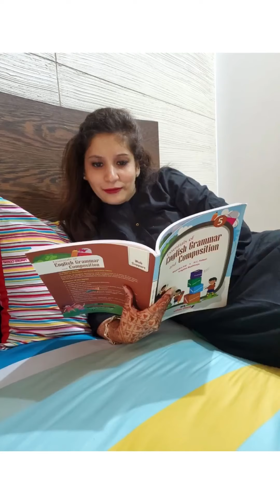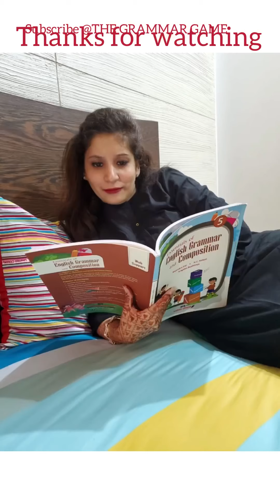Happened to and Happened with | Daily use English words with meaning in Hindi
Learn the use of "Happened to" and "Happened with" daily use english words with meaning in hindi. Most of the time we get confused with the meaning of these two english words that we use almost daily and today you'll learn the meaning of these words.

I'm gonna clear your doubts about where and when to use Happened to and Happened with. Get to know the correct use of happened to. If you wish to improve your english speaking practice, daily use words are the first thing you must start from.

I sincerely hope you'll be able to learn something new through this video. Along with this, I would regularly come up with some daily use english speaking words and sentences as well as some spoken English lessons for you so that you can practice and improve your English speaking skills. In short, learn English grammar through and in Hindi in my upcoming videos.

We bring daily english speaking words and sentences for you on a regular basis for you to learn. As you are comfortable in hindi, you'll get english speaking words daily use in hindi here on our channel.

Is video me aap seekhenge "Happened to" ka english me sahi jagah use kahan aur kaise kiya jaata hai, daily use english words with meaning in hindi. Bahut se log confuse hote hain ki happened to ka use kahan karna chahiye. Is video mein main isi confusion ko door karungi aur aapko bataungi ki happened to ka sahi use english me kahan hoga. Ye hain daily english speaking words and sentences, jo hum lagbhag roz use karte hain.

Itna hi nahi, aane waale mere aur videos mein aapke liye main laungi daily use english speaking words aur kuch bahut badiya spoken english me daily used sentences (roz use hone wale english word), jisse ki aap apni english speaking ki practice achhe se kar paye aur daily bole jane wale sentences ko sahi jagah use karein. Mere videos koshish karungi ki sabhi Hindi mein hi ho, so that you can learn english through hindi in my videos (English, English Grammar or Spoken English) - sab kuch learn kijiye hindi mein.

Mere saath seekhiye english speaking words daily use in hindi har roz.